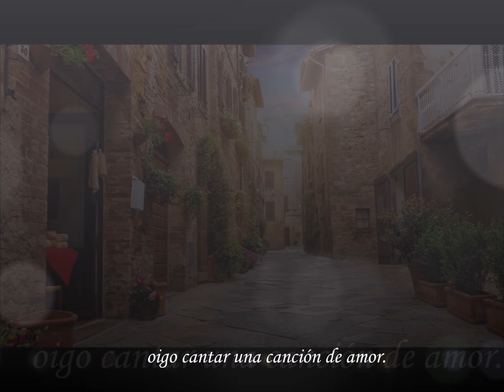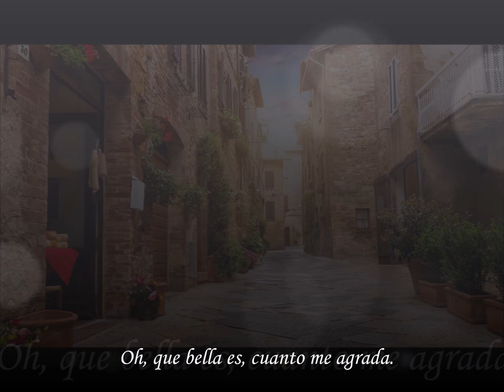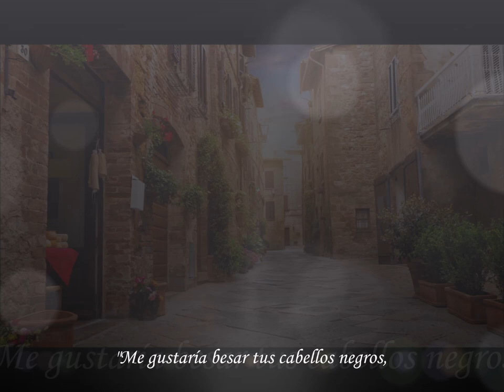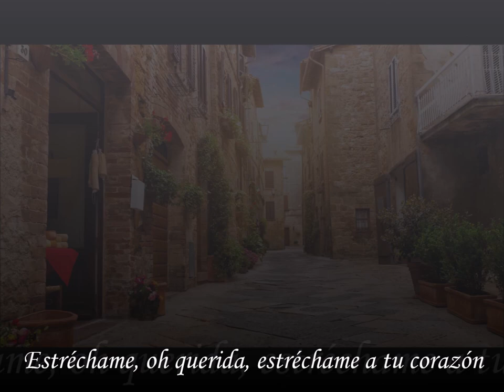Musica Proibita - S. Gastaldon - Hugo Gómez De Filippis tenor